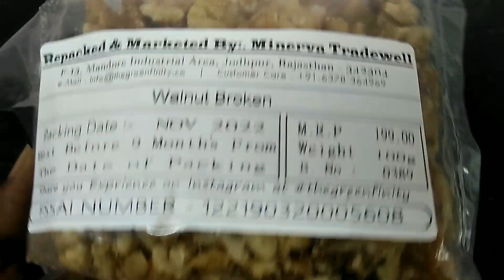Kitchen Storage Organisation Items | storage stand | storage basket stand